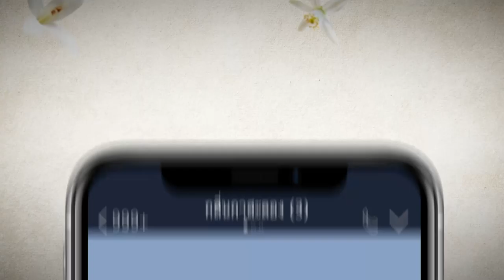Teaser ด้ายแดง EP.5 (13_08_19) | ฉันรู้นะว่าคุณแม่คิดจะทำอะไร !!! | Mello Thailand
ติดตามชมละคร ด้ายแดง EPISODE ล่าสุด
ได้ทุกวันจันทร์-อังคาร เวลา 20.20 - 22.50 น.ทางช่อง 3 33HD

ด้ายแดง เรื่องราวความซับซ้อนในความรักความผูกพันของแม่ที่มีต่อลูก ตามขนบธรรมเนียมจีนโบราณ ที่มีความเป็นใหญ่และแฝงไปด้วยการบงการชีวิตของคนในตระกูล แม่ที่ต้องการให้ลูกทำตามตัวเองโดยลืมมองถึงความเป็นจริงและจิตใจจนเกิดปมของด้ายสีแดงที่ผูกเอาไว้

นำแสดงโดย นพพล โกมารชุน,สินจัย เปล่งพานิช พร้อมร่วมด้วย ณัฐวุฒิ สกิดใจ ควงคู่กับ คริส หอวัง,รินลณี ศรีเพ็ญ,ชาตโยดม หิรัญยัษฐิติ,ธัญญาเรศ เองตระกูล,สราวุธ มาตรทอง,ณัฏฐ์ เทพหัสดิน ณ อยุธยา,ภัทรากร ตั้งศุภกุล,วริษฐ์ ทิพโกมุท,จิรายุ ละอองมณี,รัญญา ศิยานนท์,โอลิเวอร์ พูพาร์ท และนักแสดงระดับแถวหน้าของเมืองไทยไว้อย่างคับคั่ง ผลิตโดย เมจิค อีฟ วัน เอนเทอร์เทนเม้นท์ จำกัด โดยผู้จัด พิยดา จุฑารัตนกุล จากบทประพันธ์ของ ศิริลักษณ์ ศรีสุคนธ์ บทโทรทัศน์โดย พัทชุลี กำกับการแสดงโดยวรวิทย์ ขัตติยโยธิน